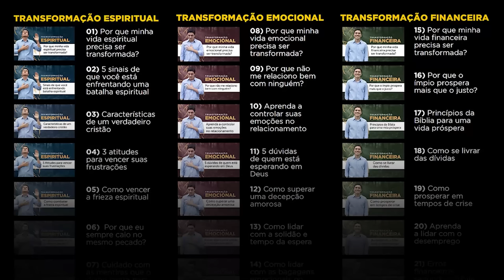MELHOR ORAÇÃO para PROTEÇÃO, BÊNÇÃOS e PROSPERIDADE 🙏🏼